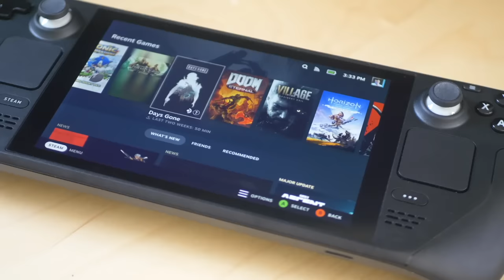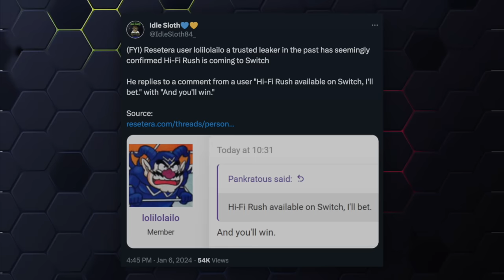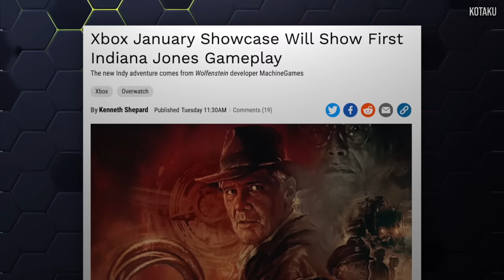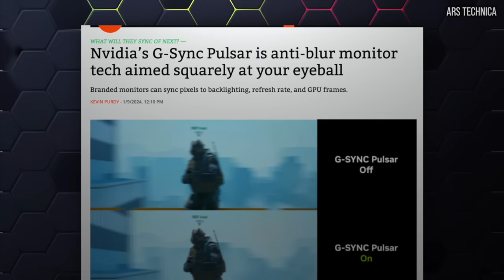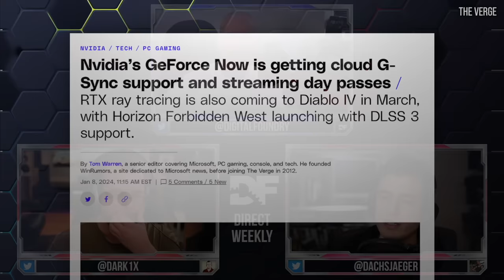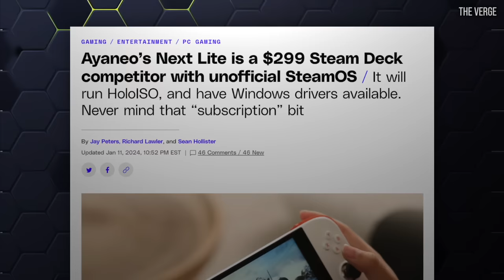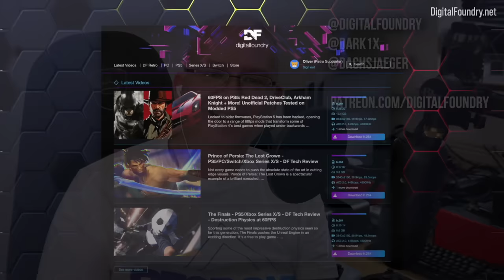DF Direct Weekly #145: Xbox Multi-Platform Rumours, Horizon Forbidden West PC, Nvidia Pulsar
John, Rich and Alex return for another Weekly, discussing the potential implications of Xbox going multi-platform on selected titles, what we should - and shouldn't - expect from Horizon Forbidden West on PC and John's surprise gaming purchase. Meanwhile, the team explains why Nvidia's G-Sync Pulsar technology is such a big deal - and the announcement of VRR support for GeForce Now seems set to make the best cloud streaming solution even better still.

Find DF Direct Weekly as a podcast on your favourite podcast streaming service.

Join the DF Supporter Program for pristine video downloads, behind the scenes content, early access to DF Retro, early access to DF Direct Weekly and much, much more

0:00:58 News 01: Microsoft to go multiplatform on selected games?
0:22:41 News 02: Horizon Forbidden West gets PC trailer
0:40:38 News 03: Nvidia CES announcements
0:55:34 News 04: John’s surprise
1:10:35 Supporter Q1: Why is double-buffer vsync good in some circumstances and bad in others?
1:17:39 Supporter Q2: What are the specs of your editing rigs?
1:24:45 Supporter Q3: Do you think any TV manufacturers will start integrating nearest neighbour scaling?
1:32:47 Supporter Q4: Why is dynamic resolution not often used in PC games?
1:37:35 Supporter Q5: Are GPU makers’ resolution recommendations too conservative?
1:43:13 Supporter Q6: What videos are you excited to make this year?